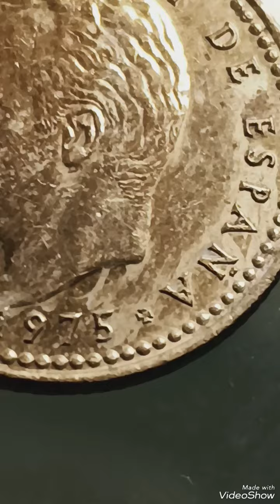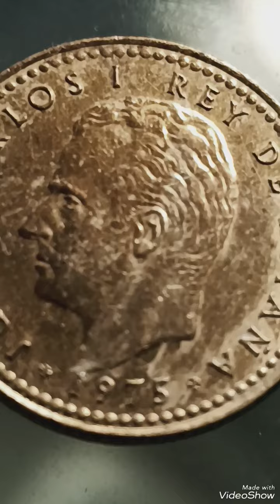Spain & 1 peseta1975 Star 76 worth money